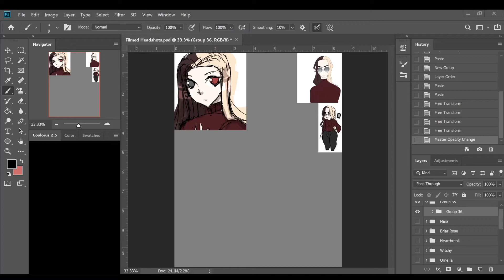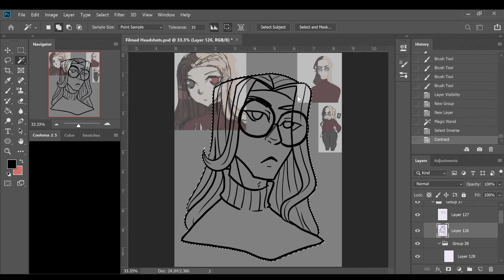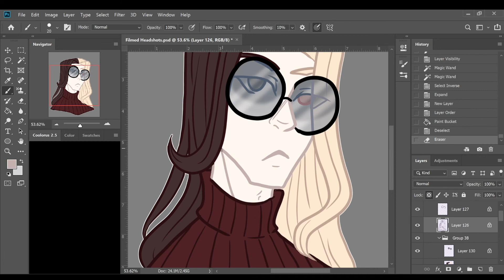[Speechless Speedpaint] Nils